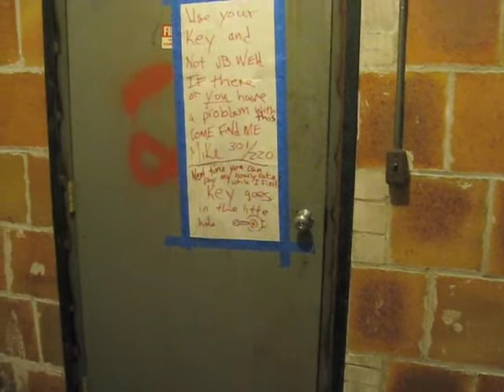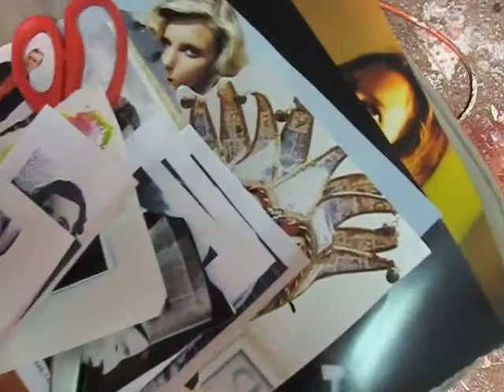Studio May 28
I had a messy day in the studio today. things fell, things spilled, and then things got thrown.

music is His Name is Alive, Are we still Married.